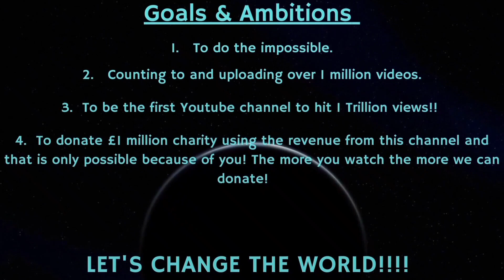Counting to ONE MILLION!!, This is Number 81,704